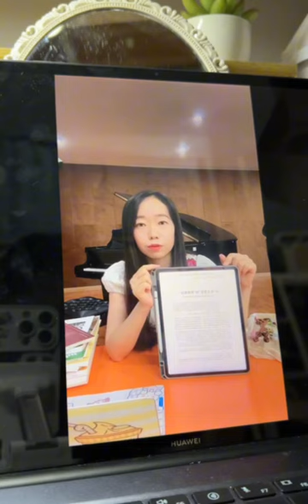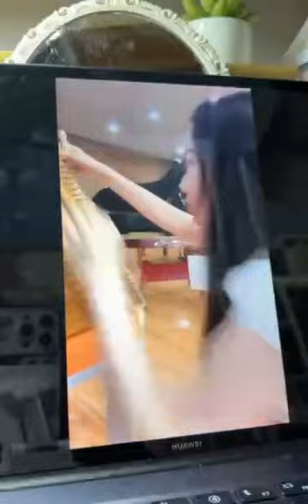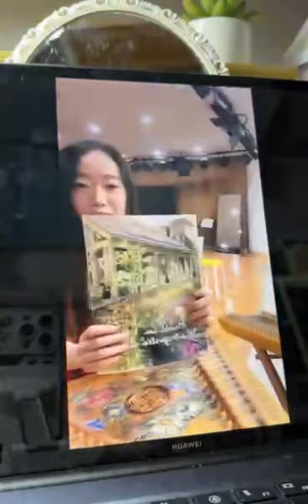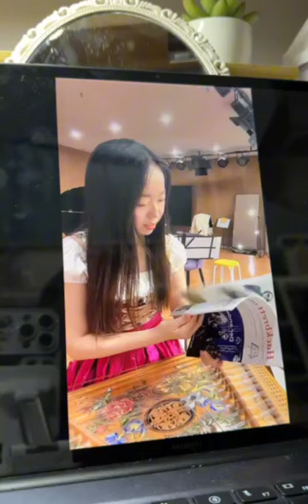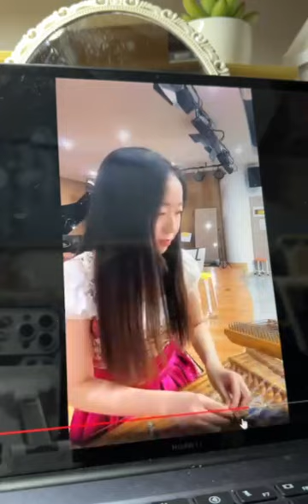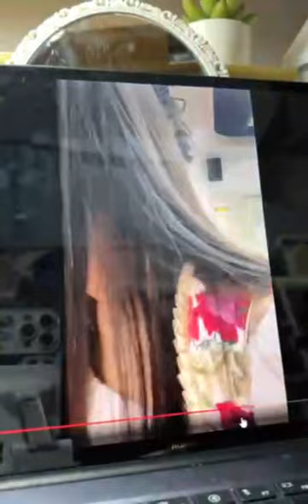Live Streaming of Salzburg Hackbrett （1）Shared by Hui Wang 04/01/2024